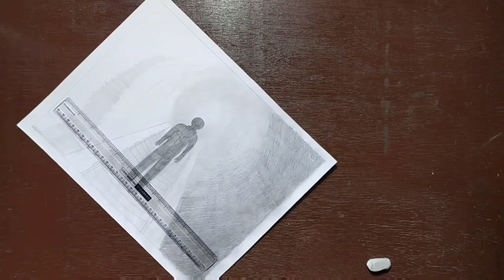Pencil Shading #3 on Composition